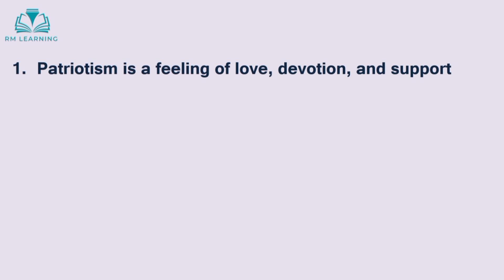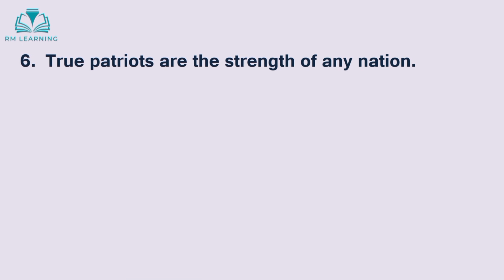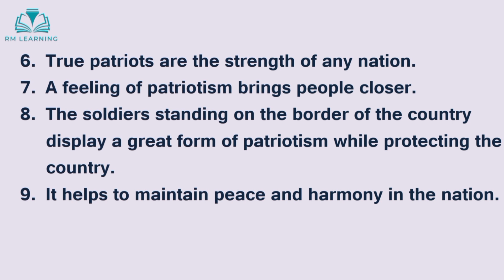Essay on Patriotism | 10 lines on Patriotism in English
Welcome to RM Learning, this video is about an essay on Patriotism